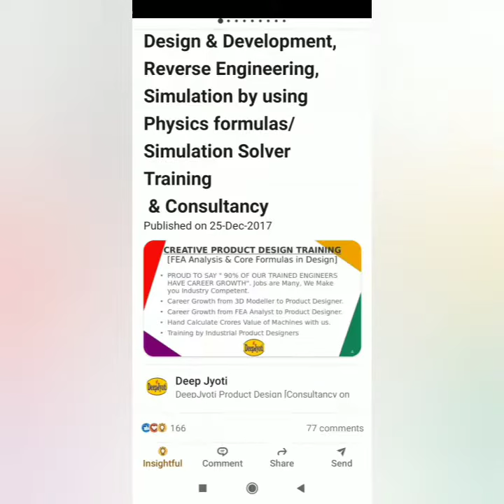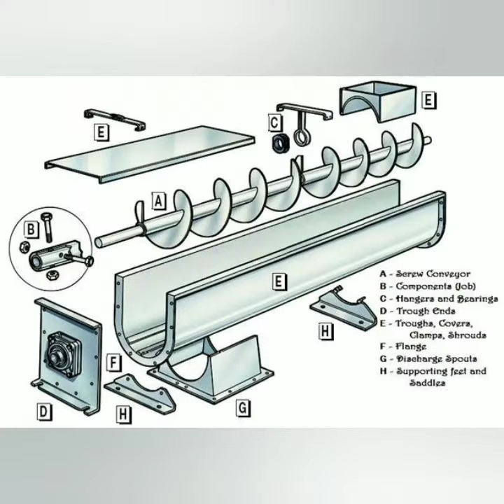Mechanical Engineers - Boost Your Career Growth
We Industrial Product Designers with 30 Years of Experience, Training Next Generation Design Engineers on Application of Physics Formulas in Complex Product Design with Simplicity.
If you want to be in DESIGN LONG TERM then start working with Formulas.
WORLDWIDE TRAINING LIVE SKYPE.